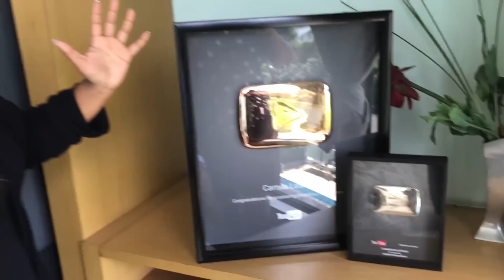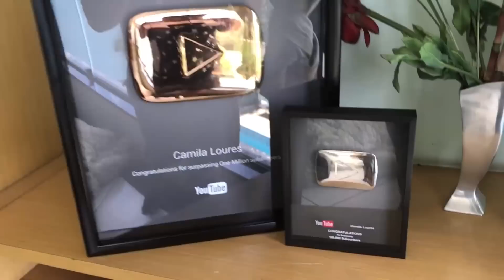VOCÊS NÃO VÃO ACREDITAR NO QUE EU GANHEI DO PAPAI NOEL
Obrigada por tudo! AMO VOCÊS!
Vamo q vamo

CAIXA POSTAL LOURES
- Camila Loures
- 7737
Belo Horizonte, MG - Avenida Pedro 1 - numero 402 - loja 08
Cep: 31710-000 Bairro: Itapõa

CAMILALOURES